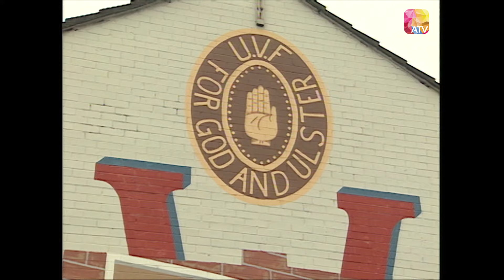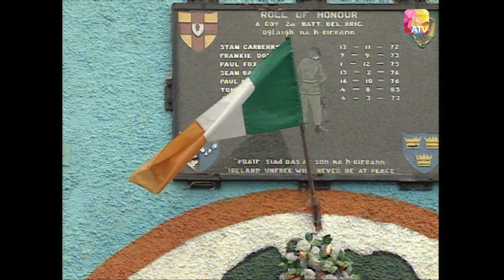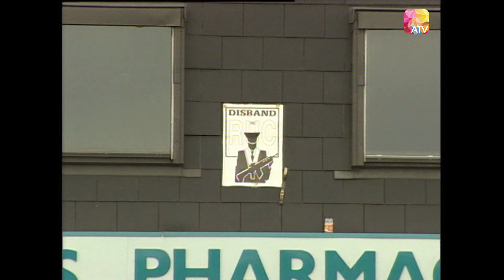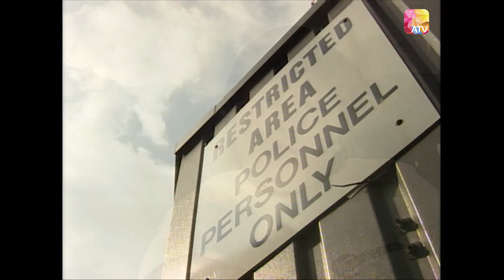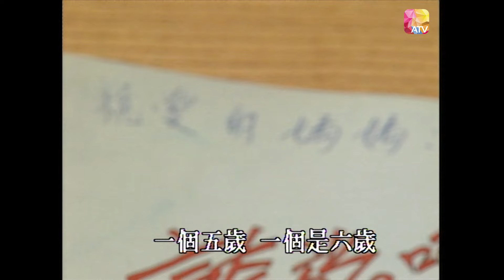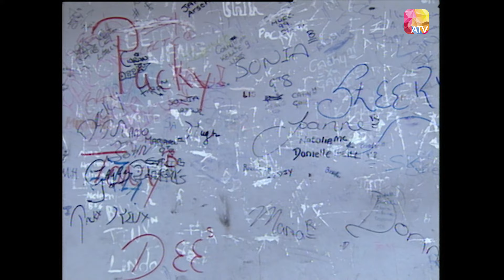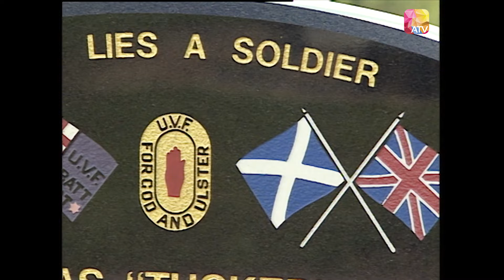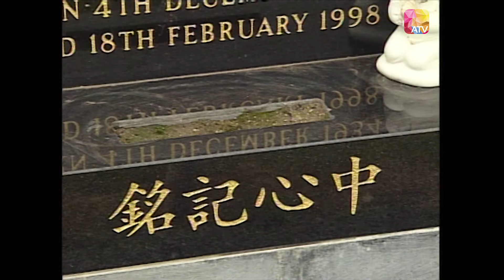《尋找他鄉的故事 第二輯》S2 20 - 北愛仇恨天空下 (一) | Stories From Afar Series 2 | ATV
北愛爾蘭，一個充滿守恆廝殺，到處都是炸彈的威脅，中國人為什麼可以能夠在這里安身立命呢？他們又是為了什麼而留在北愛爾蘭呢？

今日的中國，無論在政治上還是經濟上都教世人刮目相看：同樣，令我們驚訝的是，原來世界上很多極其偏遠的角落，都有黃皮膚、黑眼睛的中國人正在不屈不撓地生活。
亞洲電視為了讓世界各地的觀眾可以分享和見證這些中國人的奮鬥故事，不惜工本炮製香港首部大型紀錄專輯「尋找他鄉的故事」。
整個製作經過極長時間的資料搜集，更派出精銳的攝製隊走遍五洋七洲，當中包括一些極為陌生，甚至從不敢去的戰亂地帶。而每段真實感人的故事，都展示著令中國人驕傲的傳奇。
Today’s China, both politically and economically, teaches the world to admire itself. Similarly, to our surprise, it turns out that many extremely remote corners of the world have yellow-skinned and dark-eyed Chinese people who are living unrelentingly.
In order to allow audiences from all over the world to share and witness the struggle stories of these Chinese people, ATV has spared no effort in concocting Hong Kong’s first large-scale documentary album “Finding Stories from Afar”.
After a very long period of data collection for the entire production, elite film crews were sent to travel all over the five oceans and seven continents, including some extremely unfamiliar, war-torn areas that were never even dared to go. And every true and touching story shows a legend that makes the Chinese proud.